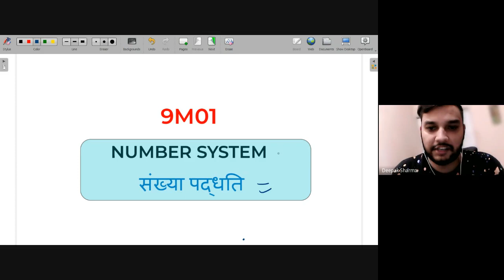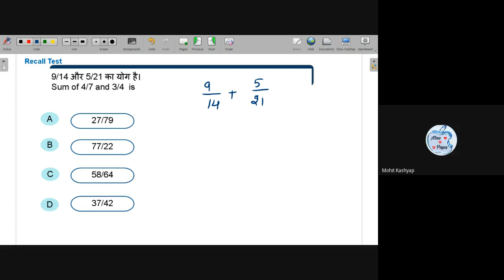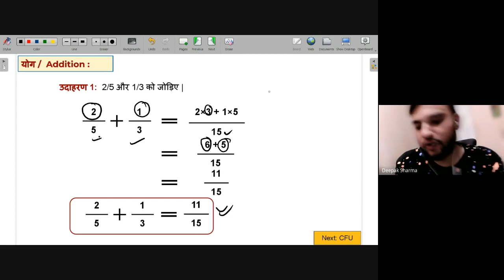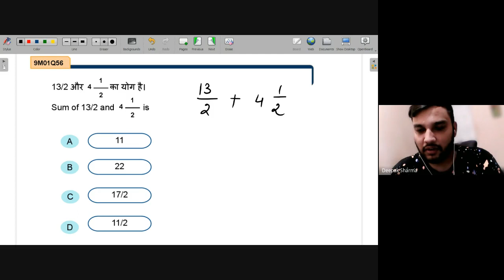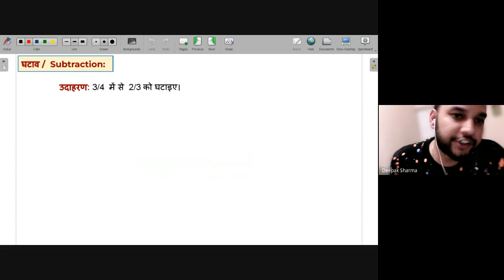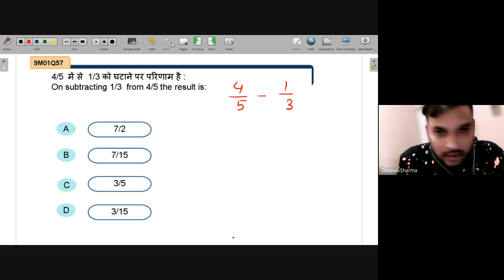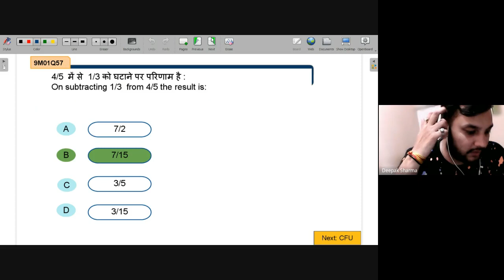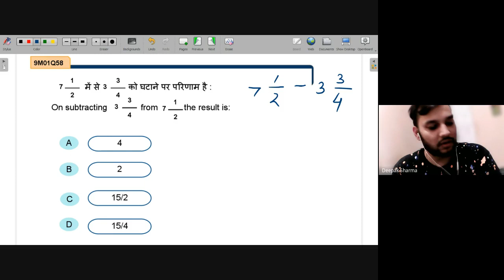SUBTRACTION OF FRACTION | NEEV 2022 Math Live Class | 23rd June. 2022